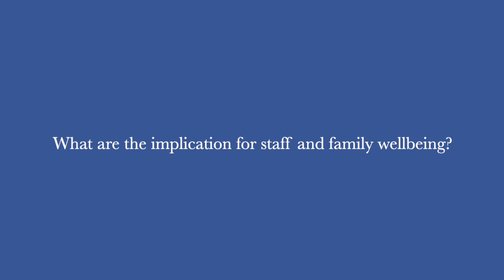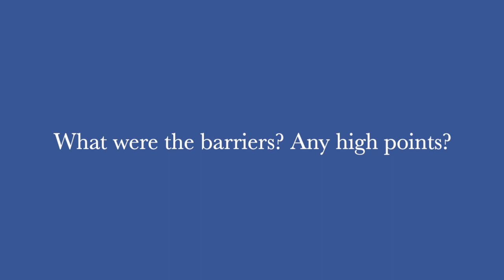Wellbeing in Education podcast – Episode 2 – Emotionally based school avoidance (EBSA)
In this episode, Alice Clarke (Educational Psychologist) talks to Kay Breton, Susan Hunter and Kelly Francis from Suffolk Psychology and Therapeutic Services about their work around emotionally based school avoidance (EBSA). Follow the Suffolk Psychology and Therapeutic Services on Twitter @SuffolkPTS. For more information about the Wellbeing in Education work that’s happening in Suffolk, visit our webpages More episodes coming soon!

0:52 – Introductions
1:40 – How did the EBSA work come about?
2:35 – How would you explain EBSA?
4:05 – What have you produced for schools?
5:26 – What have you produced for families?
7:06 – How did you involve families?
9:39 – How familiar were people with EBSA already?
11:56 – How has the pandemic affected things?
14:07 – How is EBSA related to wider wellbeing in education?
18:11 – What were the barriers and high points?
20:00  - Any advice for school staff?
23:29 – Where can the resources be found?